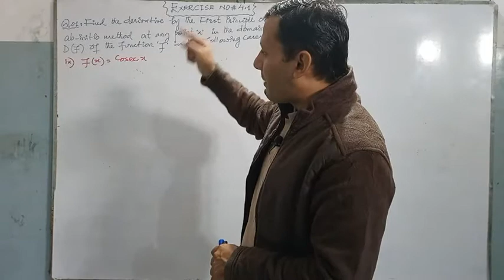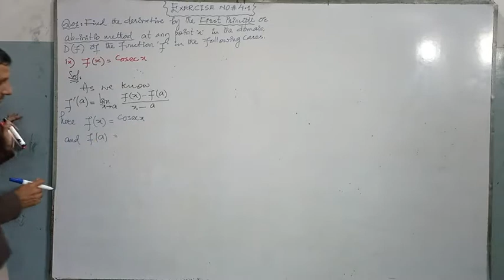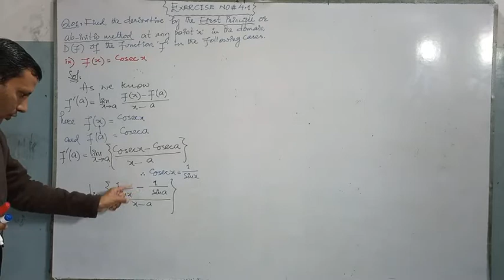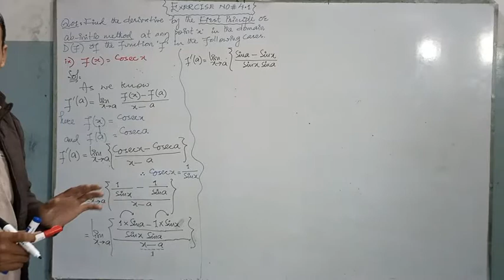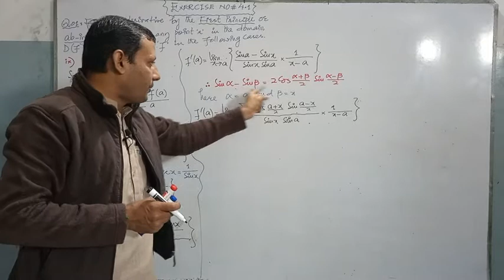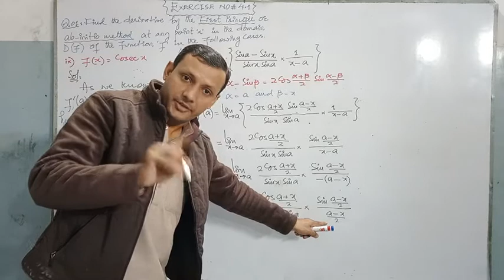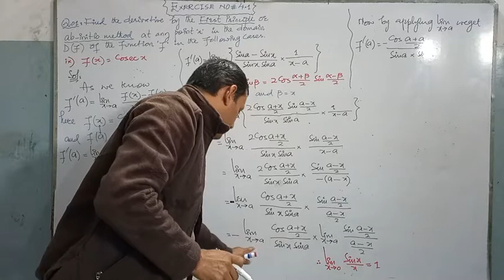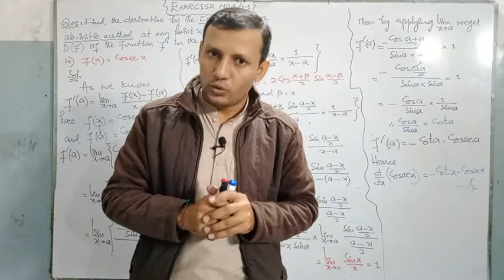CLASS - XII || EXERCISE NO: 4.1 || SOLUTION OF Q. NO: 1(ix)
CLASS - XII,
SOLUTION OF Q. NO: 1(ix),